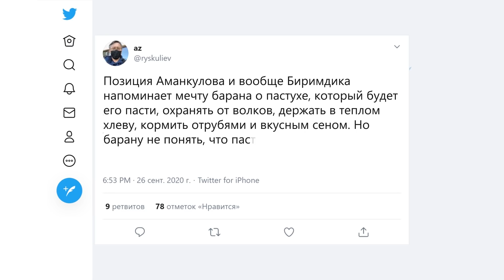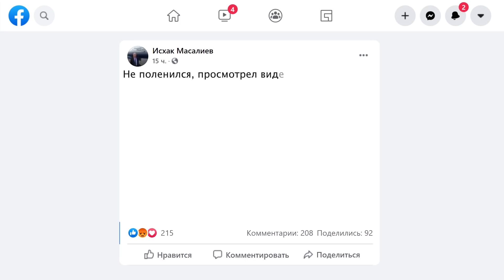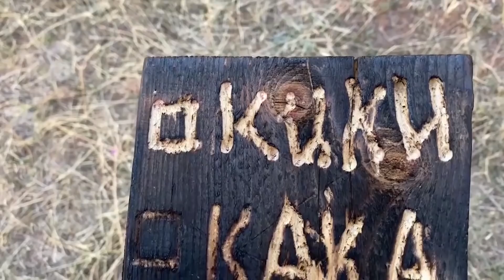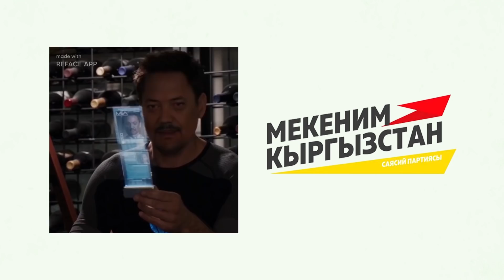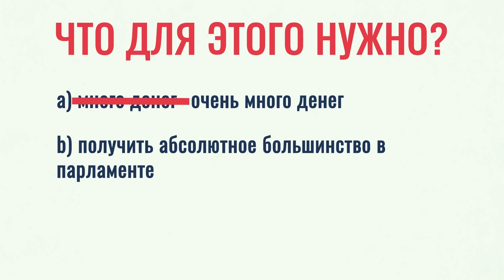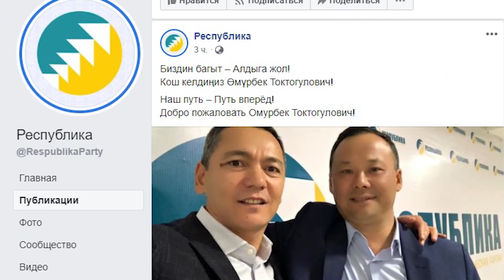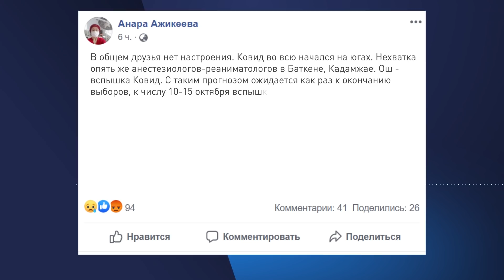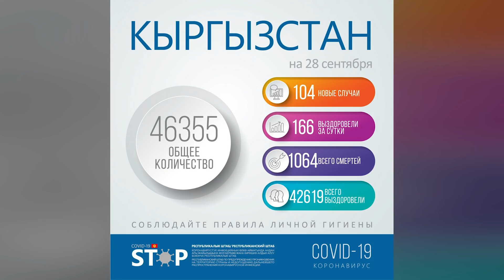ЗАЧЕМ ЖЭЭНБЕКОВ ЛЕТАЛ К ПУТИНУ? \\ Новости 28.09.2020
🔶 «Пора возвращаться» - слова лидера провластной партии восприняли как угрозу независимости Кыргызстана. Митинг в Бишкеке.
🔶 «Благодарны за всё», - переговоры Президента Жээнбекова с Путиным.
🔶 Главу ЦИК подозревают в прикрытии инцидента по возможному подкупу избирателей.
🔶 Обещания партий – насколько реализуемы?
🔶 Ситуация по коронавирусу ухудшается – будет ли введён карантин?
🔶 Гумпомощь из Европы – передвижной маммограф для ранней диагностики рака груди.

Об этом и другом более подробно смотрите в выпуске новостей канала «Апрель» от 28 сентября.